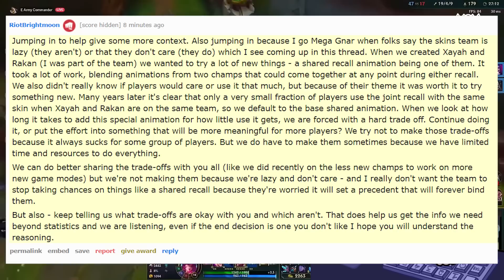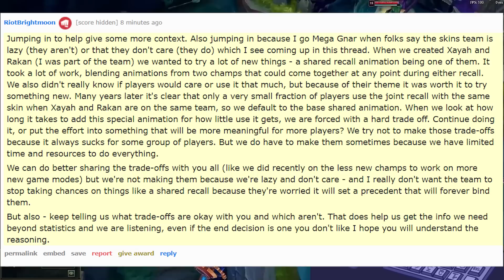Riot just discontinued shared recalls (huge outrage)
Riot just got rid of shared recalls (huge outrage) in League of Legends.